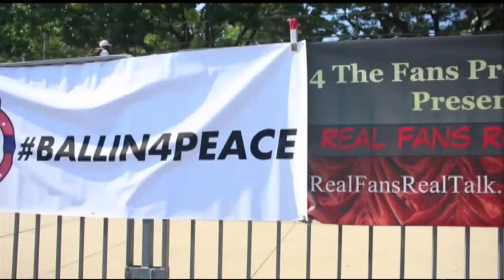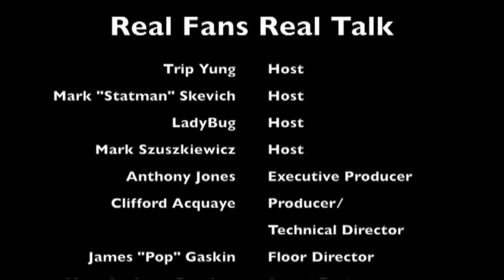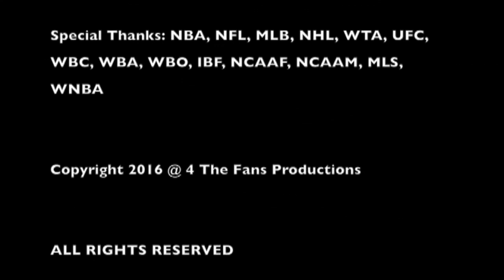RFRT 3 23 17